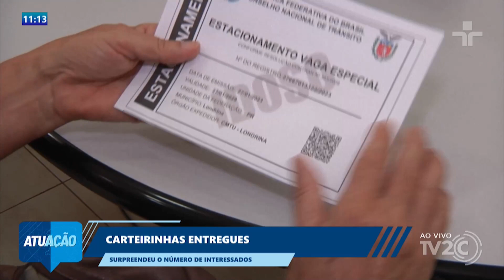Carteirinhas entregues — Surpreendeu o número de interessados